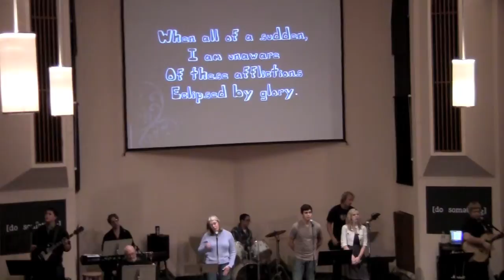How He Loves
How He Loves by David Crowder, led by Worship Team 1 at Sunrise Community Church, Austin, TX, on January 23, 2011 [Roman Garcia, Diane Bennett, Lucy Bennett, Chris Timmons, Mark Hilbelink, Bill Corsbie, Stewart Cochran, Chad Valls, Nate Ryan]